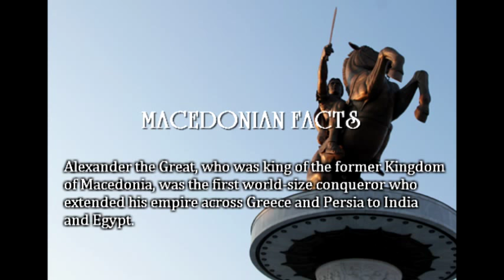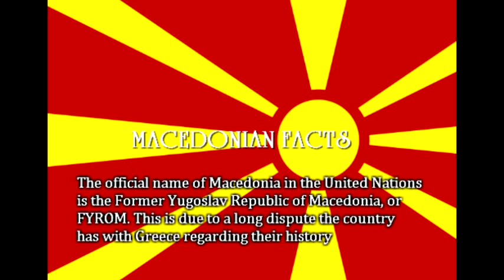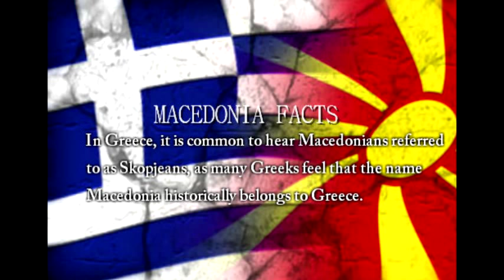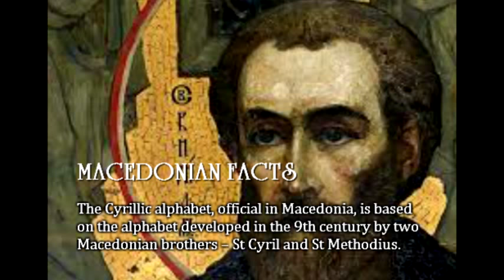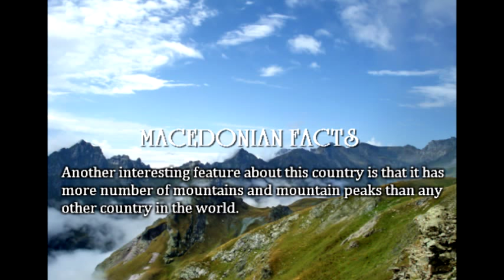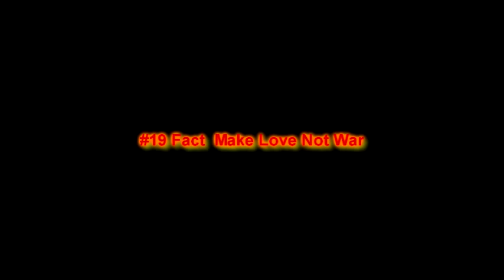20 Facts about Macedonia